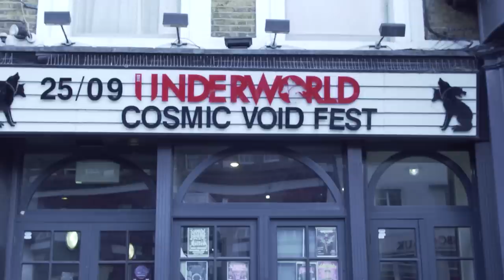Kampfar - Live in London (25/09/2022)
Recorded at the Cosmic Void Festival in London, 2022.

Video Produced & Edited by Alex De Moller at Morbid Angle Films
Camera Operators: Jason Acero, Alex De Moller, Pomponio Escobar
Mixed & Mastered by Rocco Minichiello at Blackness Sound Studio
Photo by Artur Tarczewski
Graphic Layouts by Grafica Mirabella
Produced by Cult Of Parthenope

Setlist:
00:00 Ophidian
05:22 Swarm Norvegicus
11:04 Mylder
17:43 Ravenheart

Upload on behalf of Cosmic Void Festival!